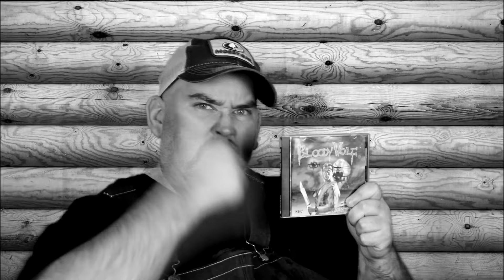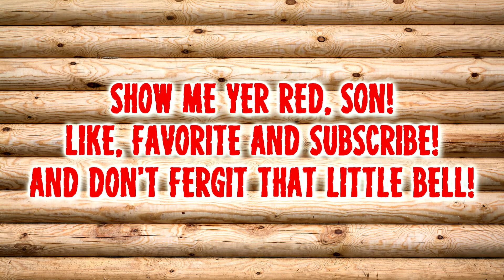Iron Meat | Redneck Retro Review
Thanks to Retroware, Sarge comes out of forced retirement to sing the praises of their new Contra-Like, Iron Meat!